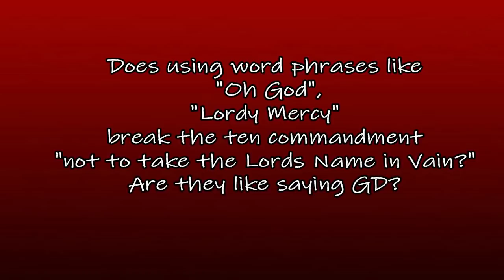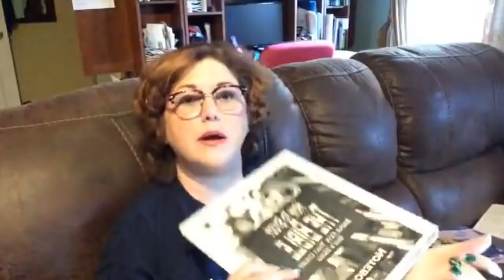Is Using Words like Lordy Mercy and Oh God taking Lord's name in Vain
Want to buy our Volume One Cookbook?  Go to one of the following:
publisher: 14.99 plus shipping & handling $20.91(no author signature) (ships media mail 4-14 days)
Facebook store: 16.99 + 3.50 shipping : $20.49 Signed by author!
Paypal or Credit card pay online on Facebook: (ships 3-12 days)
Amazon.com: Amazon charges large fee to sell my book so it is more expensive $25.98 , but it has a faster shipping and is signed by author! (ships 3-5 days)